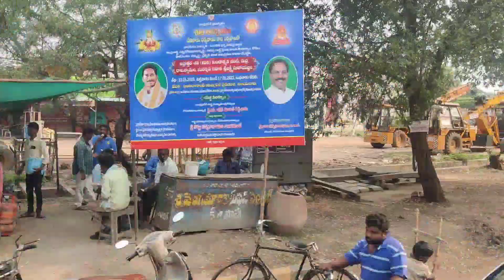Twin Cities Guntur - Vijayawada Journey || Become capital city of Andhra Pradesh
Places To Visit in Guntur:
1. Amaravathi
2. Nagarjuna Sagar Dam and ethipothala Fall
3. Amareswara Temple
4. Mangalagiri
5. kondaveedu
6. Buddhist Stupa

Places To Visit In Vijayawada:

1. Undavalli Caves, Penumaka
2. Mogalaraja Caves, Siddhartha College Road
3. Prakasam Barrage, Prakasam Barrage Road
4. Bhavani Island, Krishna River
5. Victoria Jubilee Museum, MG Road
6. Kondapalli Fort, Ghat Road
7. Gandhi Hill, Tarapet
8. Kanaka Durga Temple, Mallikarjunapeta
9. Besant Road, Governor Peta
10. Hazratbal Mosque, Amaravati
11. Rajiv Gandhi Park, Krishnalanka
12. Akkanna Madanna Caves, Mallikarjunapeta
13. Gundadala Shrine, Christurajapuram
14. Scrap Sculpture Park, Governorpet
15. VMC Disney Land, Ajit Nagar
16. Lenin Statue, Governorpeta
17. Hinkar Tirtha, Namburu
18. Amaravathi, Guntur
19. Subramanya Swamy Temple, Kothapet
20. Papikondalu Papi, Hills
21. Nallamala Hills, Ahobilam
22. Lambasingi, Visakhapatnam
23. Horsley Hills, Chittoor
24. Araku Valley, Visakhapatnam
25. Rajahmundry East, Godavari

Guntur To Vijayawada Journey, Vijayawada to guntur Journey, Apsrtc guntur to vijayawada bus journey, apsrtc bus journey, guntur to vijayawada train journey, vijayawada to guntur train journey